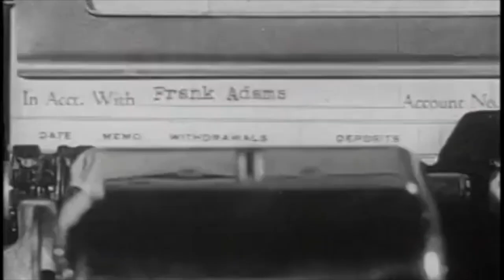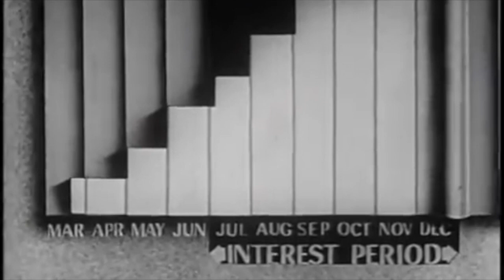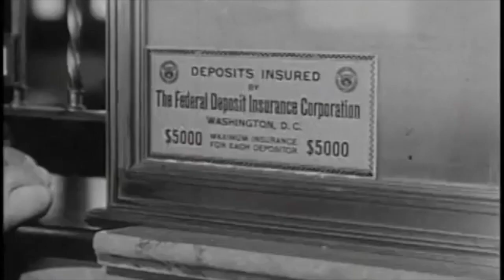Manuscript - Working Title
A song from an upcoming album